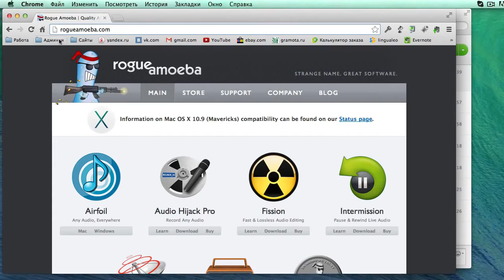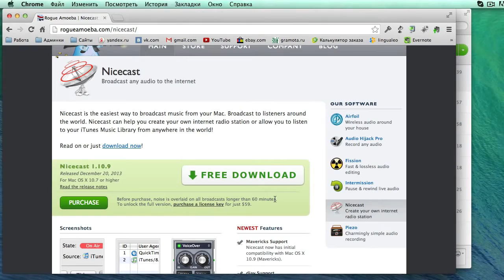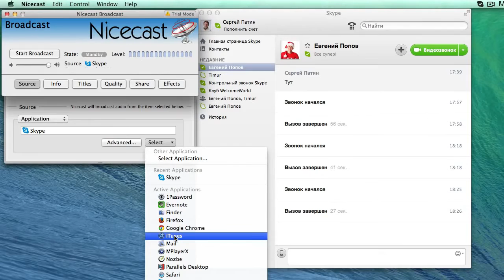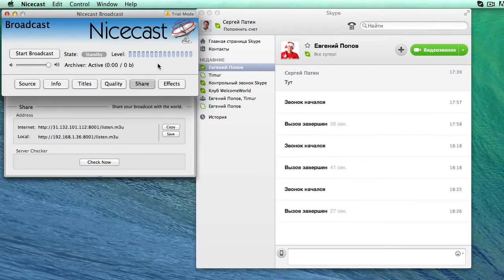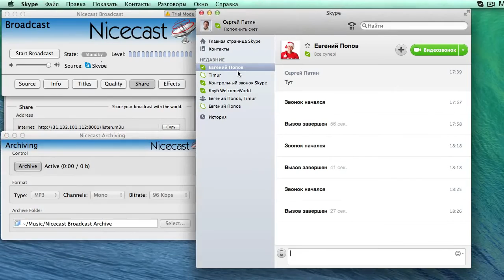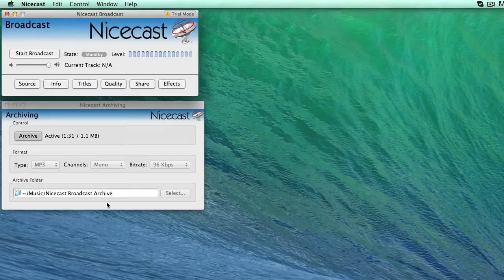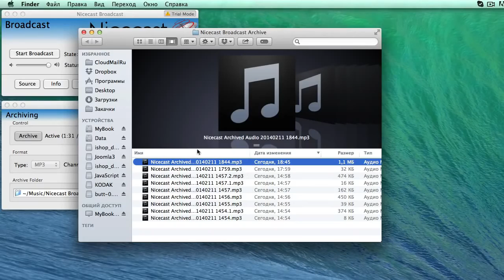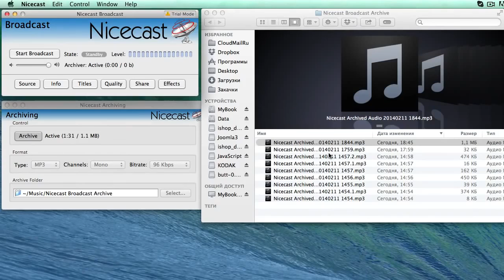Записать скайп диалог на Apple OS X программой Niceсast Skype урок 8-8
В этом уроке Сергей Патин показывает как записать скайп диалог для тех, кто пользуются компьютерами Apple с OS X при помощи программы Niceсast ... видео-курс Сергея "Секреты создания фотокниг"

Урок 8. Запись видео звонка Skype Apple | Записать скайп диалог OS X программой Niceсast